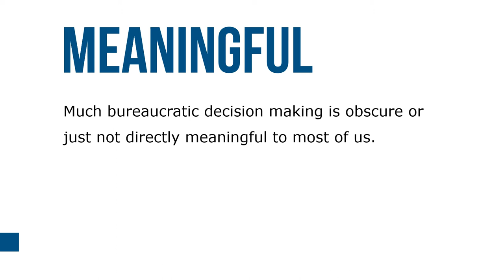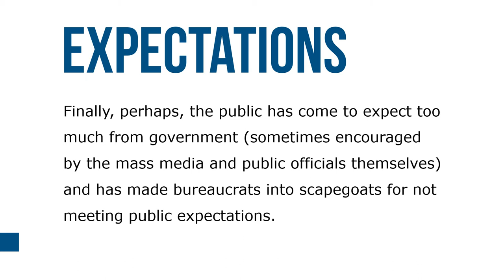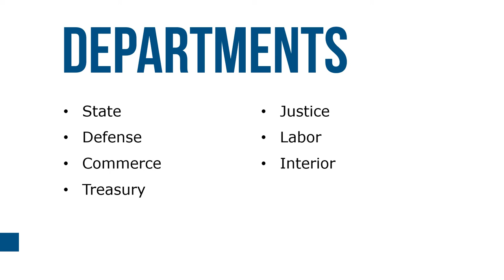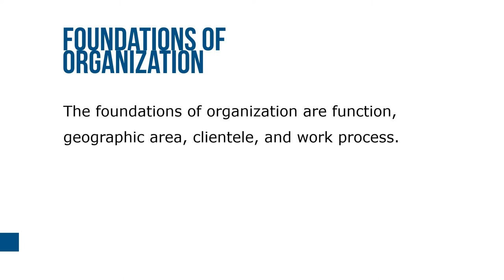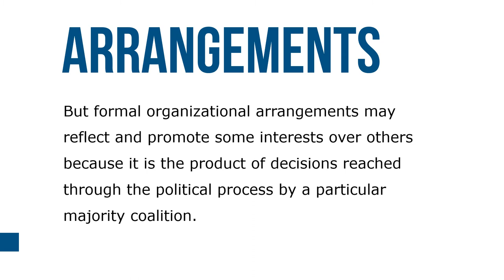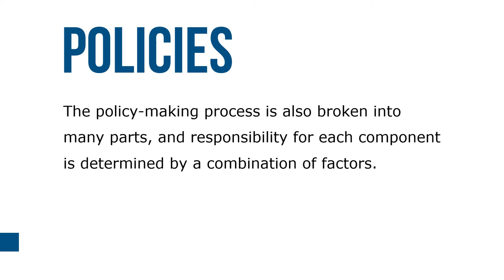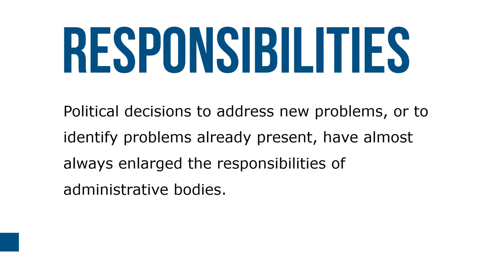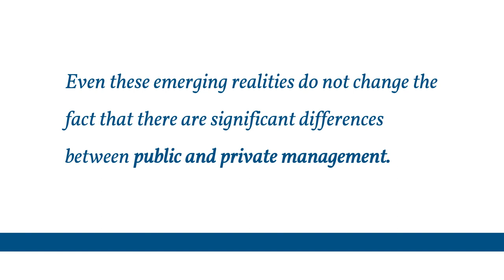The Study of Public Administration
Bureaucracy is a formal organizational arrangement characterized by division of labor, exercise of authority through a vertical hierarchy, and a system of internal rules and regulations. Bureaucracy often refers to the administrative branch of government and individual administrative agencies. We are less conscious of the role of bureaucracy under other more routine circumstances.

Much bureaucratic decision making is obscure or just not directly meaningful to most of us. Some of the most important work of government agencies takes place away from public view. Yet everyone has a general opinion—usually negative—about bureaucracy and politics. Regardless of our level of awareness (or frustration) concerning bureaucratic activities or decisions, the institution of bureaucracy sparks strong emotions among millions of Americans.

It has even been suggested that the language of bureaucracy (its jargon) has harmed the English language. In one way or another, most of us are familiar with government bureaucracy. Mention of “the bureaucracy” usually evokes a strong response; bureaucrats are unpopular with many of those they serve.  Bureaucracy has been blamed for many of society’s current ills, for several reasons. Government agencies are clearly influential, and in all but a handful of cases, bureaucrats are not elected by the public. They are convenient and increasingly visible targets who in most instances cannot be removed from office by popular vote.

We hear a great deal about the growing power of bureaucracy and bureaucrats. The arbitrary nature of many decisions, lack of accountability, questionable ethics, poor service quality, and impersonal treatment are some of the stereotypes of bureaucracy. On the other hand, when natural and man-made disasters strike, citizens turn to government and its bureaucratic institutions for emergency relief and protection. Shifts in public opinion also reflect variations in confidence and trust in government, and are generally associated with government’s ability to deliver services, maintain economic growth, protect citizens, and resolve basic social issues.

Expressions of trust or mistrust in government largely reflect feelings about the condition of the economy and the incumbent national administration.